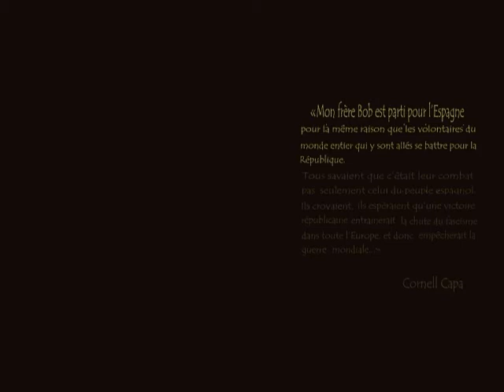Hommage à R CAPA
cette vidéo existe en version 2( images redimensionnées moins lourdes)